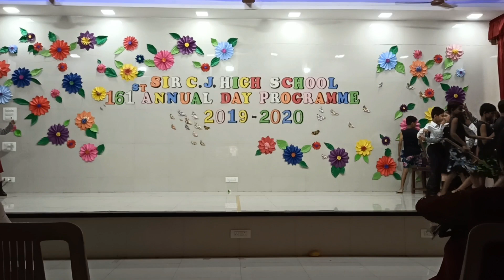Annual Day 2019-20-10